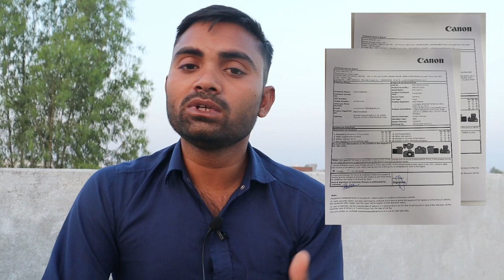canon service centre number || canon service centre delhi || canon service centre Bareilly